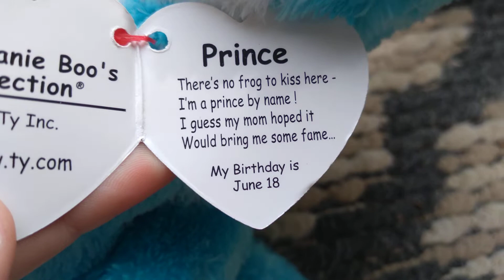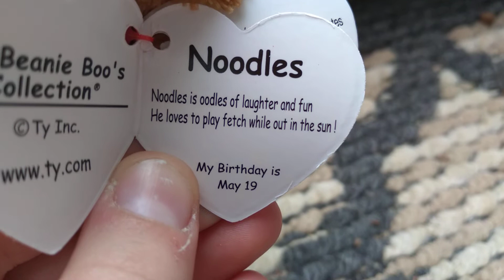Beanie Boos- Brother to Brother